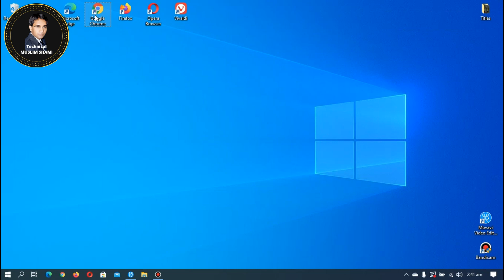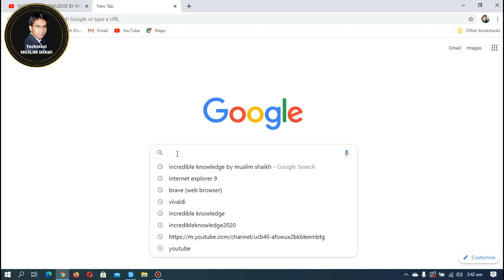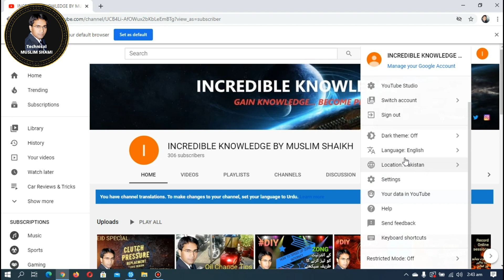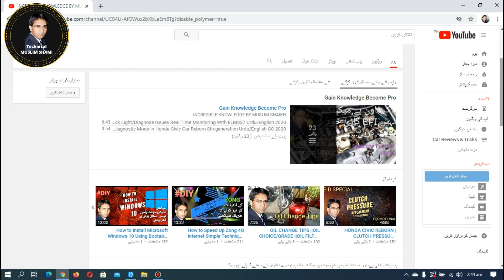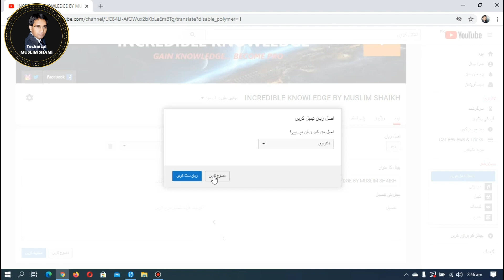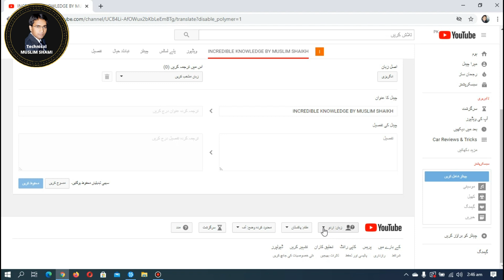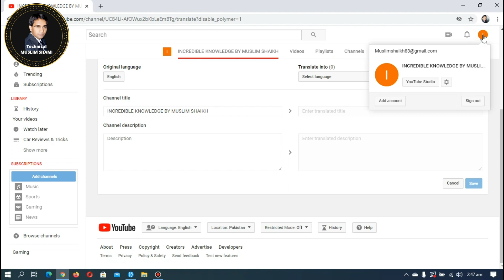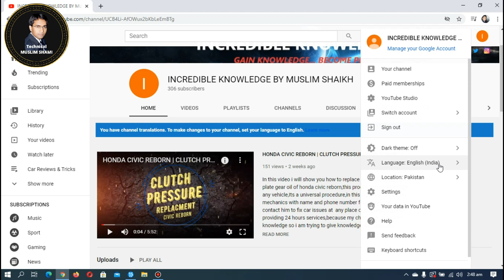Ultimate Guide Solving Channel Customization in Your YouTube Channel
Ultimate Guide Solving Channel Customization in Your YouTube Channel, Step-by-Step Tutorial: Fixing Channel Customization on YouTube, Mastering Channel Customization: A Comprehensive Guide for YouTubers, Are you facing difficulties with channel customization on your YouTube channel? In this comprehensive tutorial, we'll walk you through the process of solving channel customization issues step-by-step. From troubleshooting common errors to understanding YouTube's customization features, you'll learn everything you need to know to optimize your channel. Whether you're experiencing title, description, or tag restrictions, or struggling with account limitations, this guide will provide practical solutions to help you customize your channel effectively and improve its visibility. Don't let customization challenges hold you back—let's dive in and solve them together!

channel customization
solve channel issues
YouTube customization
YouTube tips
channel optimization
YouTube troubleshooting
video customization